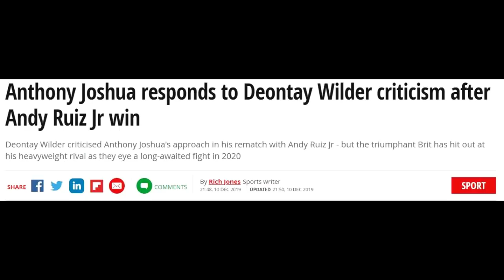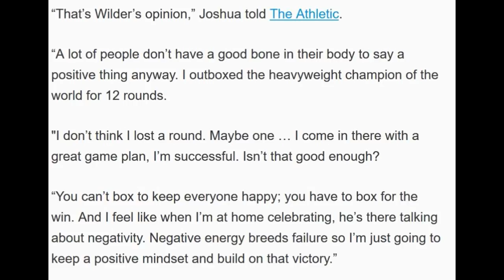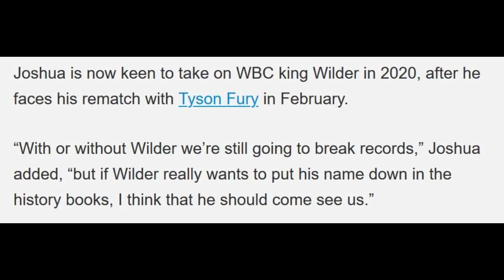Anthony Joshua CLAPS BACK at Deontay Wilder criticism.. "COME SEE ME!"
YB talks about the title topic today! - for more EXCLUSIVE-LEAKED-PROPRIETARY CONTENT!